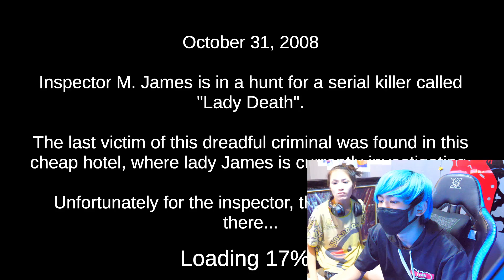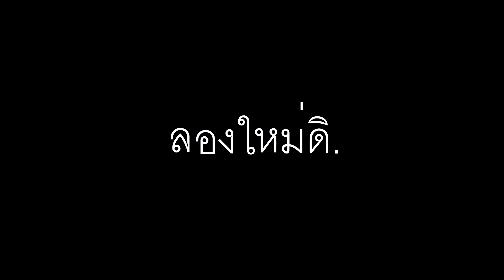เล่นเกมผีอันดับ1ของโลกกับแฟน(ตอนตี2):Death Trips